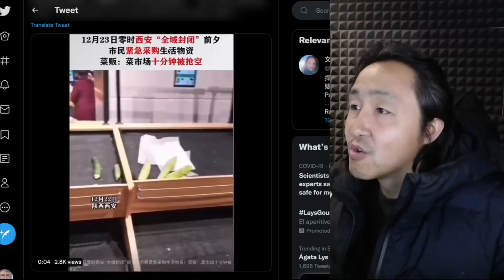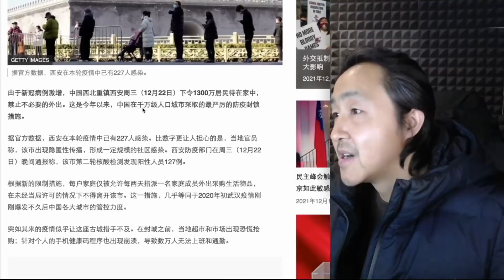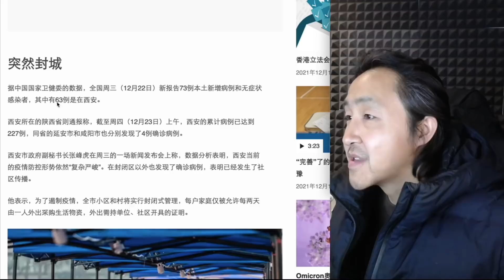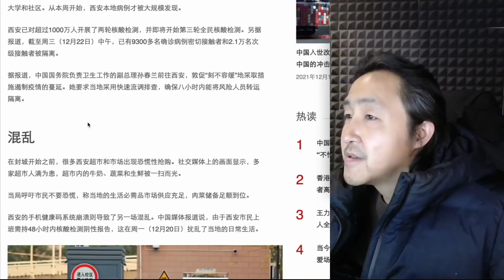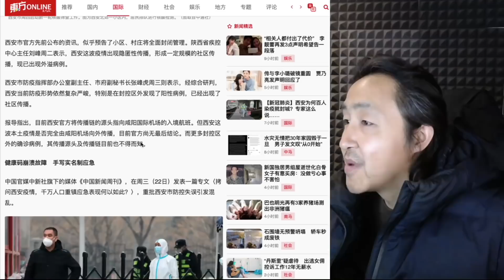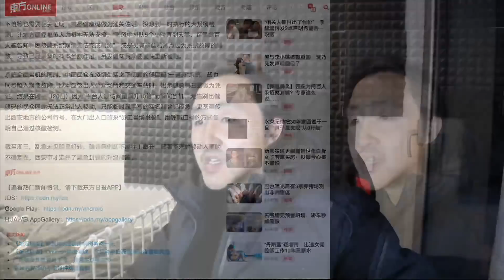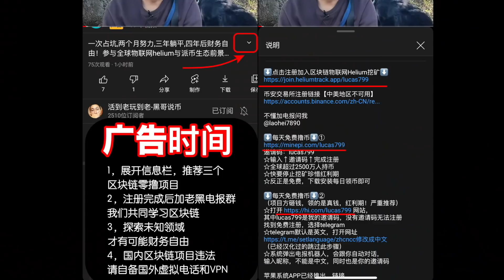某某敏感城市，超市十分钟被搬空！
⬇️不去探索未知领域⬇️
⬇️就不可能财富自由⬇️
红利期的项目欢迎来白撸
项目一：hi dollar
web.hi.com/Noa11
邀请码：Noa11
项目二：pi network
邀请码：lucas799
【严重推荐先注册谷歌GV虚拟手机号之后

不懂就问
电报号：@laohei7890